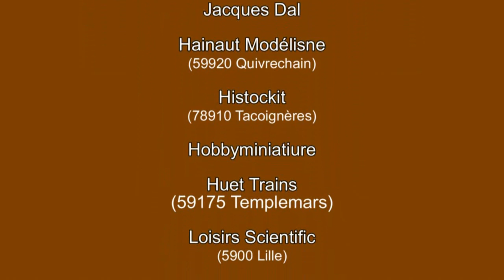Wemfal 2010. Exposition de modélisme ferroviaire à Lille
FR - ENG - Wemfal est une exposition de modélisme ferroviaire qui se déroule tous les 2 ans sur la métropole Lilloise, organisée par les associations Lille Modélisme et Vapeur 45. Voici quelques images de l'édition 2010, enregistrées le 24 avril.
Wemfal is an exhibition of railroad model making which takes place every 2 years on the Lille Métropole, organized by associations Lille Modélisme and Vapeur 45. Here are some images of the edition 2010, recorded on April 24th.